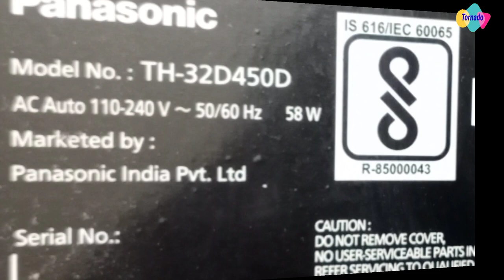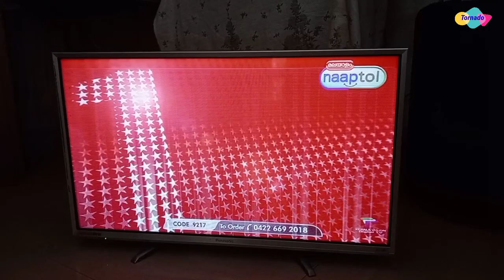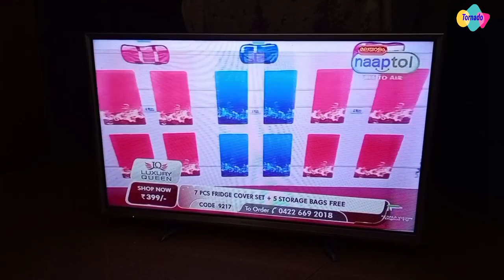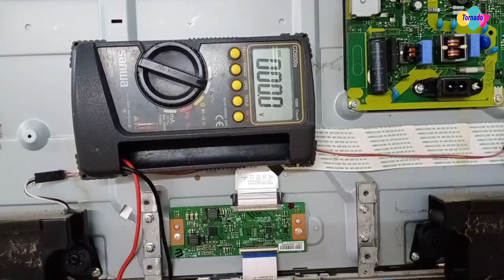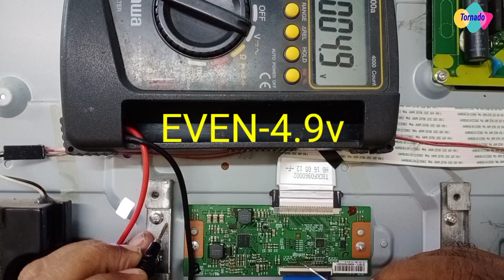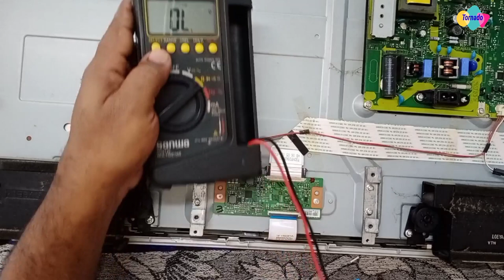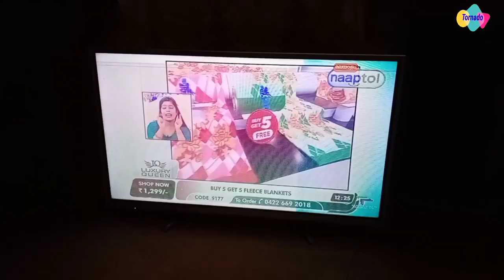led tv picture freezing problem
picture freezing problem solution
Panasonic TH-32D450D Freezing problem solution
Amazon link for lens head mount

buck converter link to Amazon

My Favorite digital multimeter

LED TV IMPEX 32-INCH BLANK SCREEN PANEL SHORT REMOVING TRICK
LED LCD TV REPAIRING TRICK & TIPS
SIMPLE WAY TO REPAIR ALL KIND OF LCD PANELS
DOUBLE IMAGE SOLUTIONS
CKV LINE SHORT REMOVING TRICKS
PFC SMPS REPAIRING TIPS
SMPS MODULE INSTALLATION
BUCK CONVERTERS USAGE INSTEAD REGULAR ICS
LCD PANEL DRIVER BOARD INSTALLATION
LVDS CABLE MODIFICATION
SIMPLE BACKLIGHT SOLUTIONS